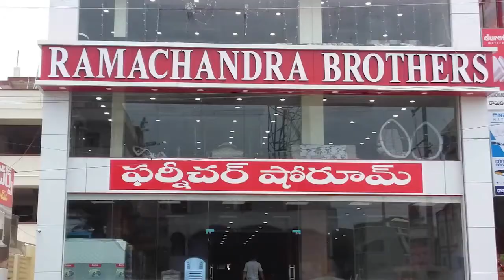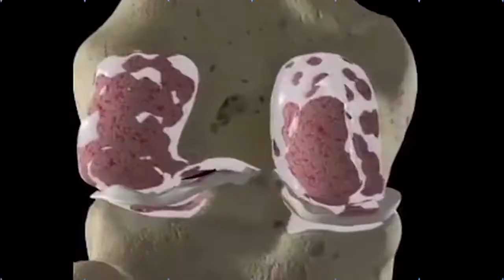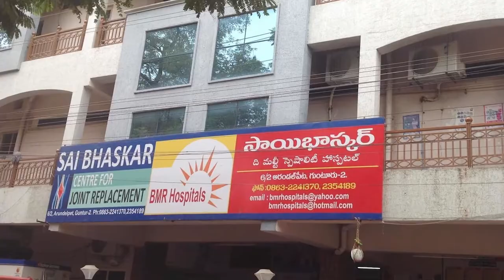Outsourcing Employee emotional selfie video asking for Help || Nijam Media